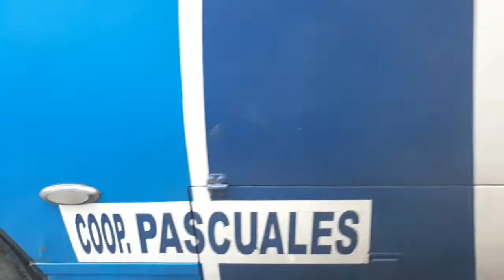MB 1721 Cantando Turbo, más uno de Coop. Pascuales con trabajo de pente en la turbina.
Será que canta  !!
El sonido que marca el estilo
Para la mayoría de vehículos turbo-diesel:
Camiones, buses, camionetas, tractores, embarcaciones y demás...